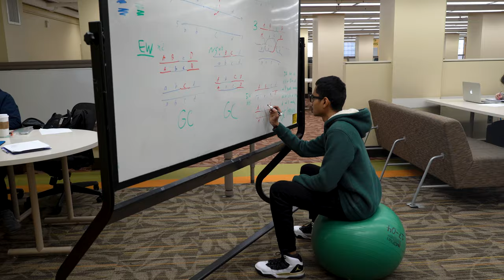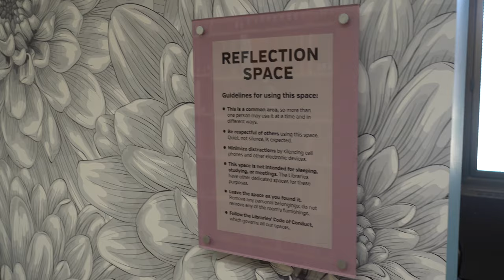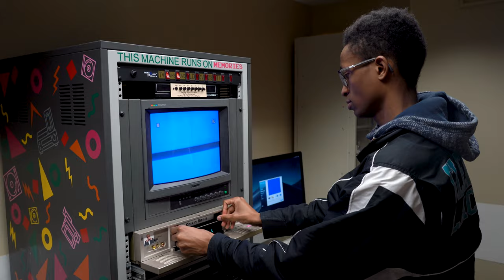Living Our Values | University of Maryland Libraries